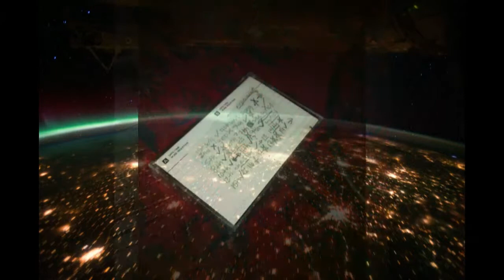You're own "embrace"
Lost in my way!

'The modern day wizard of oz has a much larger digital curtain to hide behind."